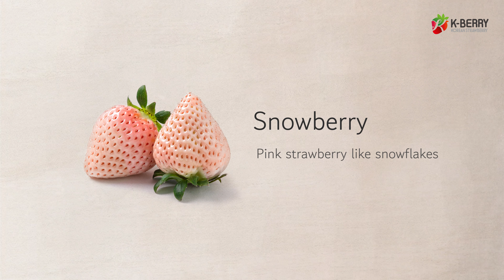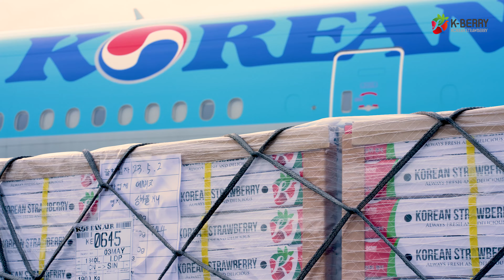[K-BERRY🍓] Introduction of Korean export strawberry varieties and exporting process ✈️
We'll show you Korean export strawberry varieties and exporting process.